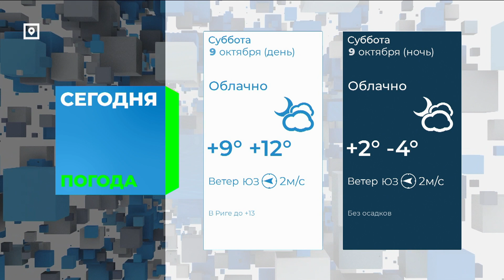Прогноз погоды на 09.10